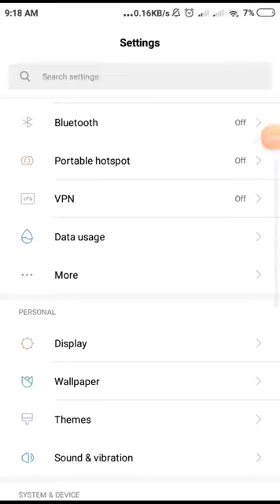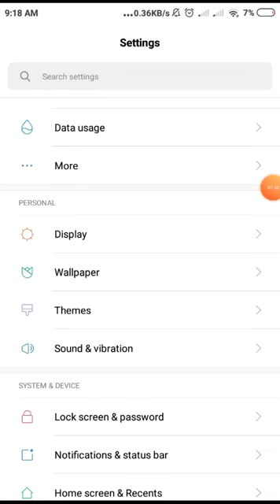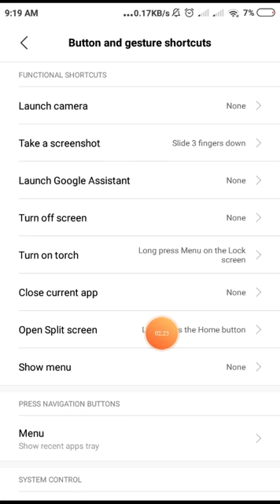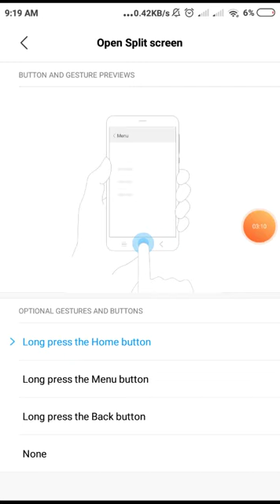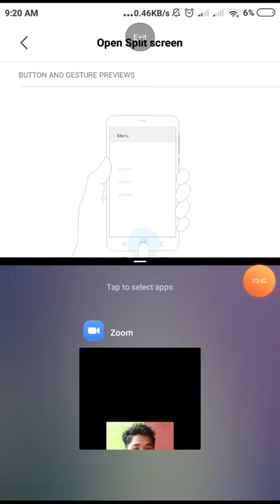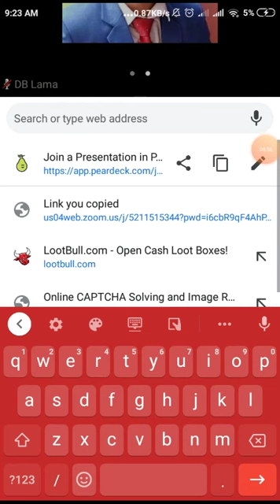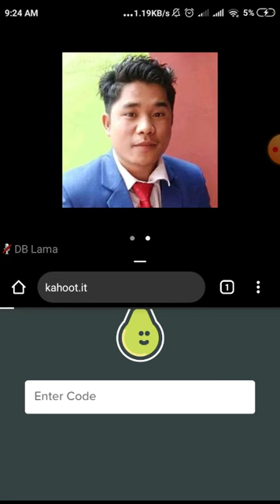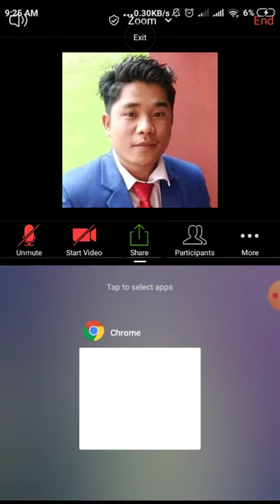How to split mobile screen to play Kahoot quiz during zoom class